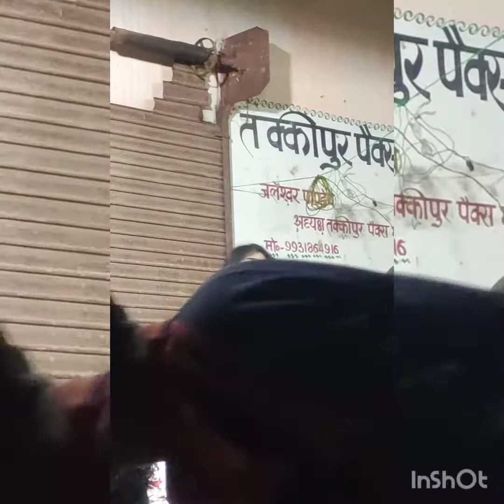Gham lagata ye raja khesari lal yadav Bhojpuri archestra dance